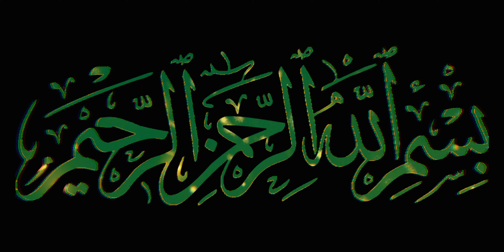Hazrat umar bin khtaab ka door e hakumat/حضرت عمر بن خطاب کا اپنے دور میں قائم کردہ نظام